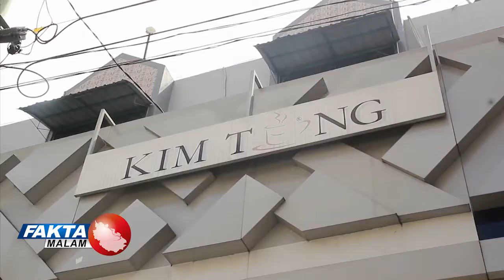PENYELIDIKAN KERACUNAN ROTI BAKAR DI KIMTENG TERUS BERLANJUT